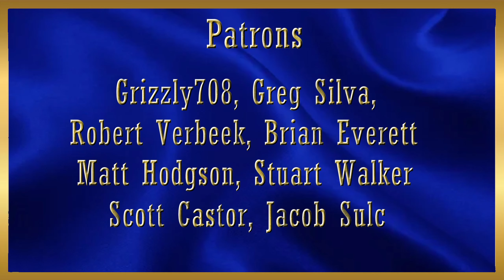ATS Folgers NASCAR Team BPM LTL 9000 and Featherlite Trailer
I finally got the trailer skin done. I actually made two, one for the Steam version and one for a version I got from Pauly. I'll have to figure out how or if it's possible to link that one.

I'll update the truck skin when the truck get's updated to include a sleeper. The trip is from the Race Track in Houston up to the Antonov aircraft at Ft Worth.

Folger NASCAR Race Team BPM LTL 9000 plus Featherlite Trailer